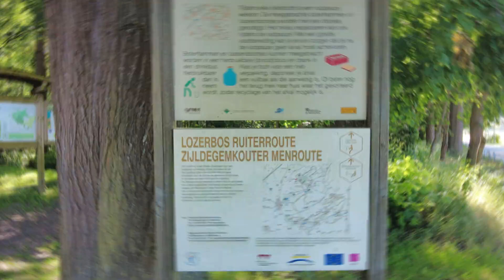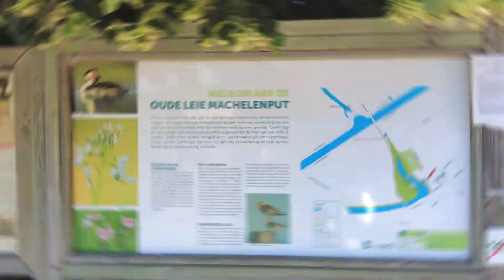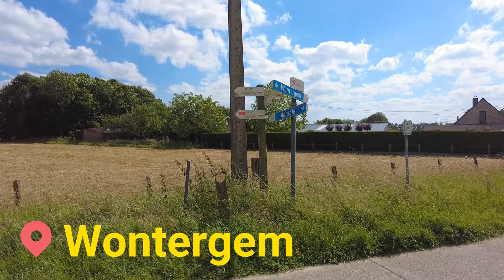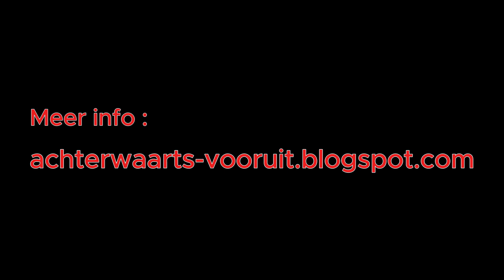GR129 Dag 4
GR 129 Achterwaarts - Vooruit: van Kruishoutem naar Aarsele